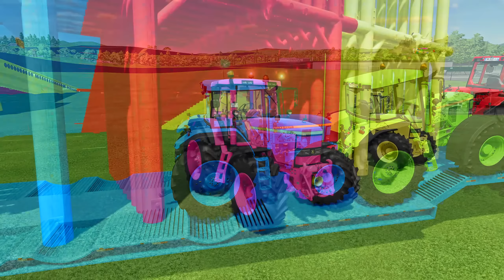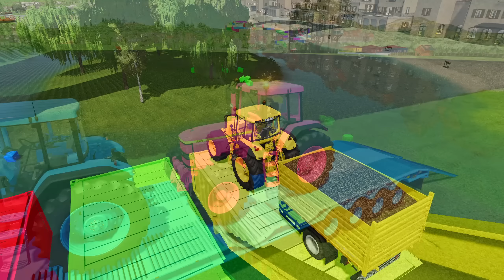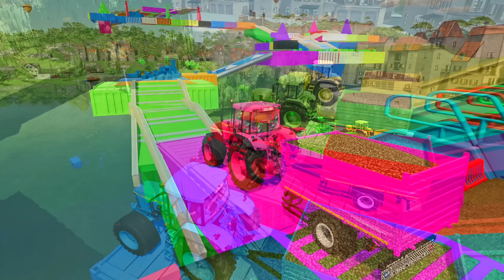TRANSPORTING MINI COOPER & SUZUKI CARS WITH MAN TRUCK - Farming Simulator 22